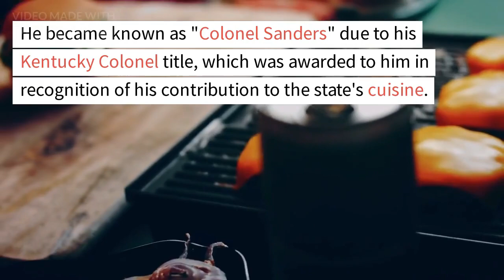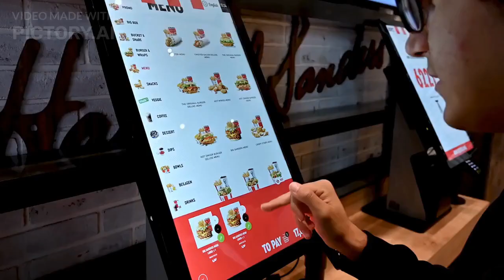KFC Colonel Harland Sanders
Colonel Harland Sanders was an American businessman and entrepreneur, best known as the founder of Kentucky Fried Chicken (KFC). He was born on September 9, 1890, in Henryville, Indiana, and died on December 16, 1980, in Louisville, Kentucky.